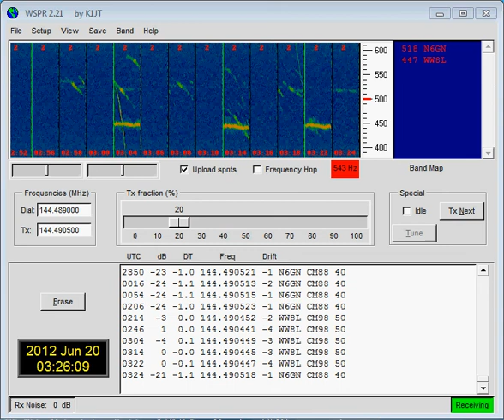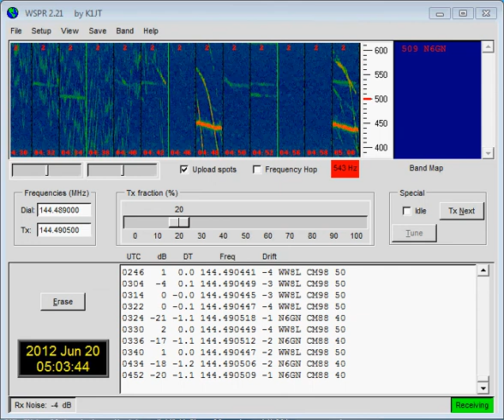19 June 2012 - 1448 - 0518 UTC - 144 MHz WSPR Study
This is a time lapse screen capture of a 144 MHz WSPR contact between N6GN and K6PZB in Santa Rosa, CA (CM88) and KP4MD and WW8L near Sacramento, CA (CM98) at 80 miles distance.
Time period: 19 June 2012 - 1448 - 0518 UTC

The main lobe of the antenna at KP4MD was directed at 270°

KP4MD Station:
Exciter: Flex-1500 running Power SDR 2.2.3
Transverter: Elecraft XV144
Linear Amplifier: RM KL-145
Tranmitted power output: 50 watts
Transmission line: 46 feet of Belden 8214 RG-8/U foam coaxial cable (1.6 dB measured attenuation)
Antenna: 2 stacked halos at 18 feet above ground (7.9 dBi theoretical gain)

The screen was captured with CamStudio software at 1 frame every 60,000 ms.  This AVI file playback speed is 2 frames per second.